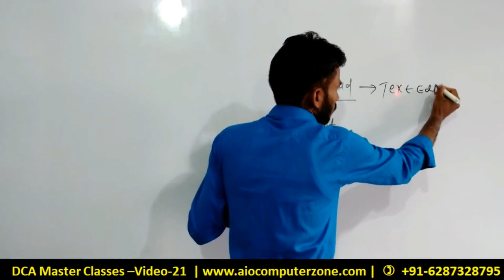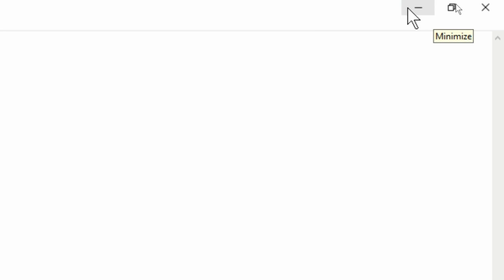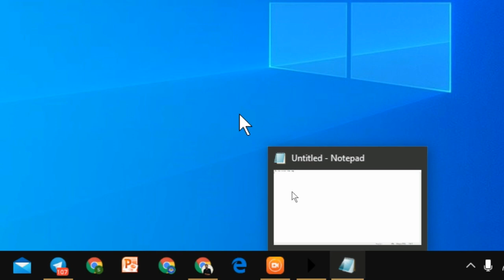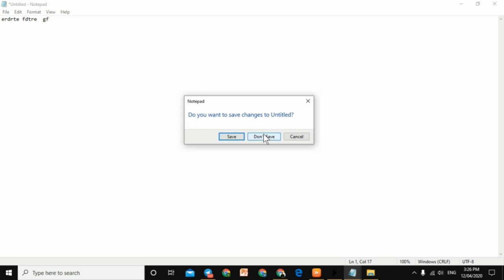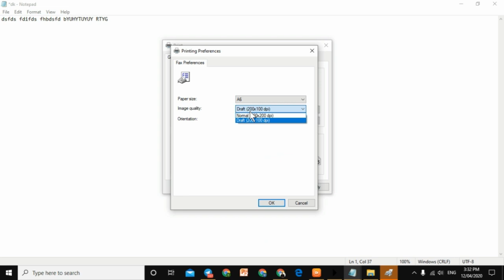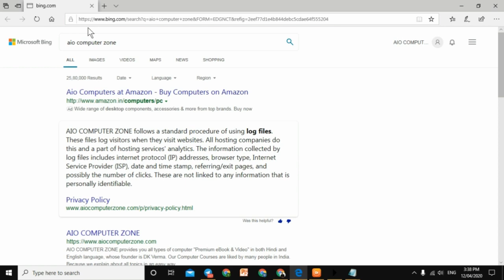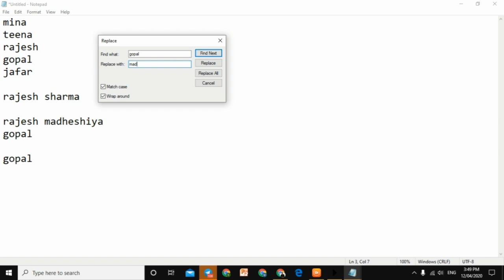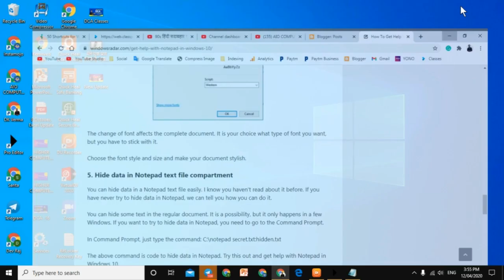Notepad Full Course - Hindi | Notepad Full Video For Beginners | Intro, File, Format, View & Help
Notepad is a simple "Text Editor" system software that is given by default in all computers. With this help, we can edit small text and create a document related to the text. Keep in mind that in Notepad, we can only work related to Text.

Coverage Topics:
1) Notepad Introduction
2) Notepad क्या है?
3) Notepad File Menu
4) Notepad Format Menu
5) Notepad View Menu
6) Notepad Help option

Download India’s No.1
Computer PDF Notes
(Hindi & English)

About the channel: This is an "official" computer education YouTube channel. On this channel, you will find all types of videos and ebooks related to DCA, ADCA, DFA, ADFA, DTP, PGDCA, CCC, ADCTT, etc.